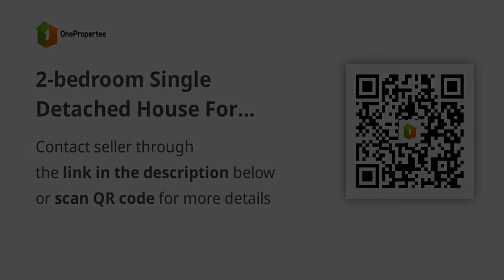2-bedroom Single Detached House For Sale in Calamba Laguna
2-bedroom Single Detached House For Sale in Calamba Laguna
House Type: Single Detached House
Number of Bedrooms: 2
Number of Bathrooms: 1
Floor Area in sqm: 65 sqm.